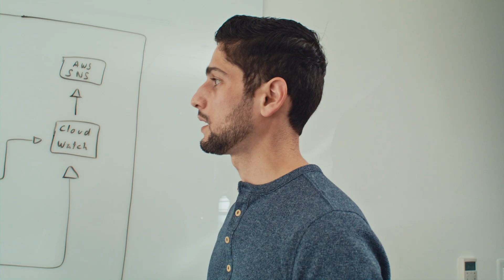AcceleratingYou Series - Foresight & Securing the World's Data! TrendMicro & DataBank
The foresight that fuels confidence! If you are tired of being behind the threats, this special helps build the confidence and capacity to anticipate future cyber trends and challenges - and better prepare accordingly!

To explore 'the how' join Mike Milner VP of Cloud Technology at TrendMicro,
a 30 year+ leader of security expertise and technology foresight
alongside DataBank whose Data Center Evolved™ is advancing a Boundless Digital Future and joined specifically here by CISO Mark Houpt.

A powerful conversation with attention to attitude: 'Put yourself in the mindset of the ‘bad guy’' and approach -  🥷 with a little help from Hollywood! ✨Plus, so much more!

The AcceleratingYou series couples bleeding-edge technology with real-world examples alongside expert guests including DataBank CISO Mark Houpt, plus Taren Rodabaugh & Tom Corridon at BridgestoneAmericas and of course, John Buhl from XSOLIS

And finally, congrats to TrendMicro for being recognised as 1 of only 4 vendors to be named a Leader in Forrester Wave™: Network Analysis and Visibility, Q2 2023, with a five out of five score for our innovation and vision.